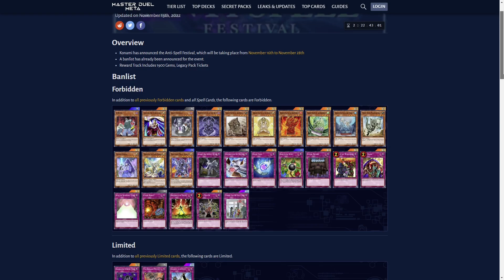Anti-Spell Festival & New Duel Pass Rewards! Amazing! | Yu-Gi-Oh! Master Duel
Yu-Gi-Oh! Master Duel Anti-Spell Festival 2022 and New Duel Pass Rewards

What are your thoughts on the Anti-Spell Festival & New Duel Pass?

0:00 New Duel Pass Rewards
1:22 Anti-Spell (fragrance) Festival Rewards
2:10 Anti-Spell (fragrance) Festival Banlist
3:50 PEND BEST DECK LEZZ GOOO!
4:28 Dino (not rabbit)
5:04 Spell-set&pass-casters 20 traps omegalul
5:34 sooo any gud deccs here?...
6:06 PENULUUUUUUM!!!

The new Yu-Gi-Oh! Master Duel Anti-Spell Festival 2022 has special rules that do not allow you to use any spells cards, only monster cards and trap cards. The Anti-Spell Festival contains rewards that can be earned by receiving medals after duels: Loop of Destruction field parts, the "Anti-Spell Festival 2022" title, gems, and Legacy Pack Tickets. The new November 13, 2022 duel pass contains new exclusive rewards such as the marshamallon mate, the Shooting Quasar Dragon monster art, the Aluber the Dogmatic icon, and the Green Frame icon frame.

Yu-Gi-Oh! Master Duel festival,yugioh,yugioh master duel,turbo1000,turbo1000 Yugioh,master duel,Yu-Gi-Oh! Master Duel Anti-Spell Festival,Anti-Spell Festival banlist,Limit One Festival loaner deck,Yu-Gi-Oh! Master Duel marshmallon mate,Yu-Gi-Oh! Master Duel no spells,Yu-Gi-Oh! no spells,Yu-Gi-Oh!,Anti-Spell Festival rewards,marshmallon,shooting quasar dragon monster art,Yu-Gi-Oh! Master Duel new duel pass,Yu-Gi-Oh! Master Duel duel pass rewards,loop of destruction